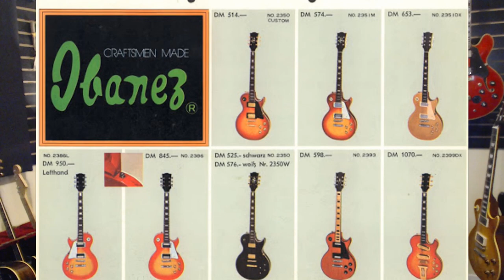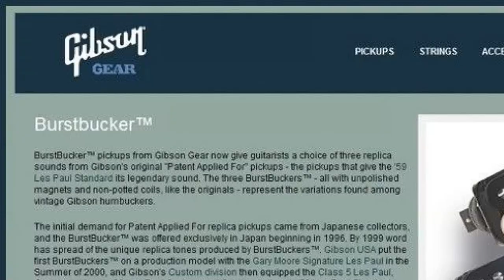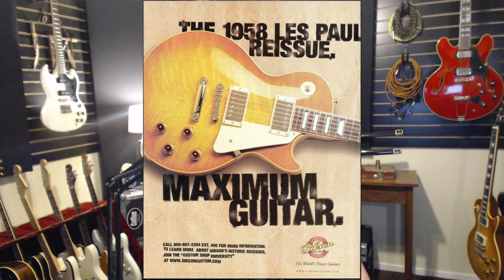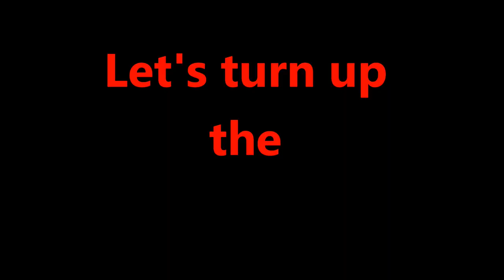Lets Talk About Humbuckers || Burstbuckers vs '57 Classics'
Recently I swapped the pickups between two of my humbucker fitted guitars. Find out why and what I learned in the process!